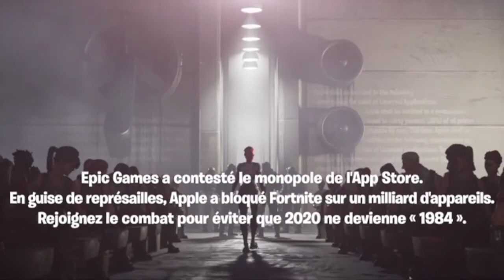FREEFORTNITE ! Fortnite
# FreeFortnite